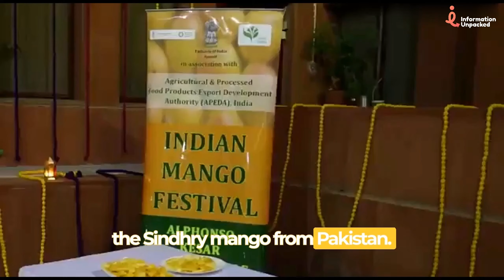Mango Mania Unleashed | A Deep Dive into the World of Mangoes! | Information Unpacked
Welcome to Mango Mania Unleashed: A Deep Dive into the World of Mangoes! Prepare to be mesmerized as we embark on an extraordinary adventure through the juicy realm of mangoes. This ultimate exploration is packed with mango facts, tantalizing mango varieties, vibrant mango festivals, and the largest mango producers that dominate the global stage.

Join us as we unravel the secrets behind the majestic title of "King of Fruits" bestowed upon mangoes. Discover the exceptional health benefits of mangoes, enriched with essential nutrients, vitamins, and antioxidants that contribute to your overall well-being.

Indulge your senses in the global mango delights that span across continents. From the exotic flavors of Thailand to the mouthwatering sweetness of the Philippine Carabao mango, we traverse the globe to bring you the finest mango experiences.

Immerse yourself in the Mango Feast, where we explore the versatile uses of mangoes beyond the ordinary. Unleash your culinary creativity with mango recipes that range from refreshing smoothies and tantalizing salads to delightful mango desserts that will leave you craving for more.

Mango lovers, rejoice! This is your paradise. Dive into fascinating mango trivia and fruit facts that will astonish even the most ardent enthusiasts. Join us in celebrating the mango inspiration that fuels our passion for this tropical delicacy.

Get ready to experience mouthwatering fruits that offer a tropical indulgence like no other. Delight in the sweet and succulent taste of mangoes that embody the essence of summer. Let their flavorful delights transport you to a state of pure bliss.

Calling all fruit enthusiasts! Mango Mania Unleashed: A Deep Dive into the World of Mangoes is the ultimate fruit exploration you've been waiting for. Discover why mangoes hold a special place in our hearts and why they continue to captivate our taste buds worldwide.

So, are you ready to dive into the world of Mango Mania Unleashed? Join us on this epic journey and uncover the extraordinary allure of mangoes. Don't miss out on the sweetest adventure of the year!

Mango Mania Unleashed: Journey into the Juicy World of Mangoes!
Exploring the Exquisite World of Mangoes: A Mango Mania Adventure!
Mango Magic Unveiled: Discover the Delights of the Juiciest Fruit!
Mango Marvels: Unraveling the Secrets of the Irresistible Mango!
Savoring the Sweetness: A Deep Dive into the World of Mangoes!
Mango Madness Unleashed: A Flavorful Exploration of Global Delights!
The Mango Chronicles: Embark on a Mouthwatering Journey!
Juicy Tales: Unveiling the Allure and Delights of Mangoes!
Mango Extravaganza: Delve into the World of Tropical Fruit Paradise!
The Mango Diaries: Tantalizing Tidbits from the Juicy Mango Universe!